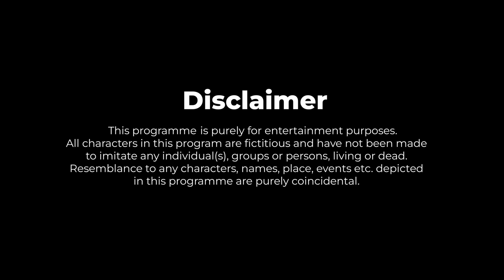Genz Dates Millennial | Ft Siddharth Bodke & Mugdha Agarwal | RVCJ Media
Grow your Beard within 45 Days with Sheopal's Beard Serum 🧔🏻
Say NO to Minoxidil jese Chemicals ❎, and YES to Redensyl jese Natural Exctracts✅
Say NO to Chip-Chip wali Beard ❎, and YES to Non-Sticky Beard✅

Abhi, a Gen-Z guy, dives into the world of dating apps to connect with Bhavana. Watch as he attempts to portray himself as a millennial, navigating the dating landscape with unexpected moments of humor, drama, and genuine emotions. Will his efforts to bridge the generational gap lead to a successful connection? Dive into the lighthearted yet heartwarming exploration of modern love in Gen-Z Dates Millennial

Credits:
Produced by: Aziz Khan
Director: Joyal Lobo
Writer: Shivesh Mishra
DOP: Jay kulkarni
2nd Dop : Anurag Manchekar
Editor: Tausif Shaikh
Associate Creative Producer: Aditya Kumar
Chief Ad: Danish Shaikh
Art: Sanju Gupta
Assistant Director: Rajan Bastola
Costumes: Siva Kumari
Associate Editor: Dhiraj Kadam
DI: ​​Hitendra Parab
Graphics: Lenin Fernandes, Nikhil Das, Sunny Jaiswal & Simran Nair
Social Media Promotions: Saurav Tomar, Pranav Patil & Bhagyad Kamble
Visual Promotions: Tausif Shaikh
Brand & Sales: Pooja Sachdev & Ajinkya Gaikar
Meme Team: Zubair Ansari, Hitesh Kanteliya & Kislay Jha
Makeup & Hair: Fayyaz Ansari And team
Camera Equipments: Sakshi lens
Sound: Jitendra Pathak
Light Equipments: Yeshu & Tesu Lights
Production And Accounts Executive: Jay Jani
Dressman: Mukesh Kumar
Subtitles: Raaj Ahuja

In Frame
Siddharth Bodke
Mugdha Agarwal
Piyush Kumar
Sristi Kumari
In Association with DIVO - Digital Partner